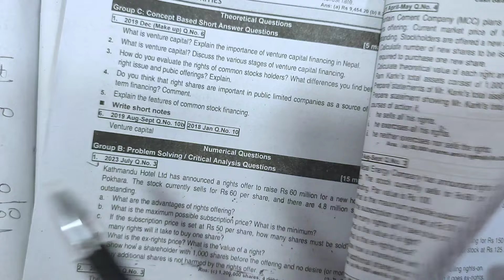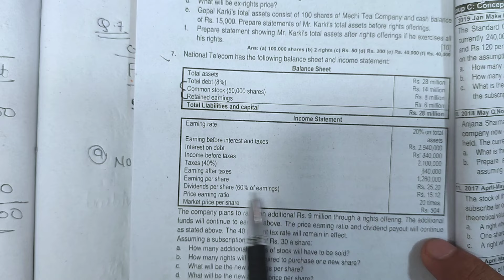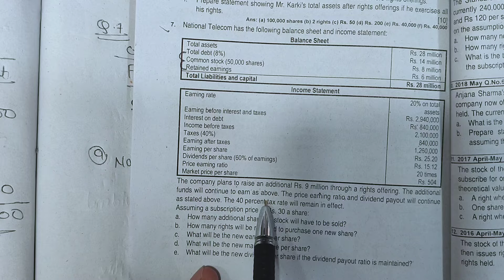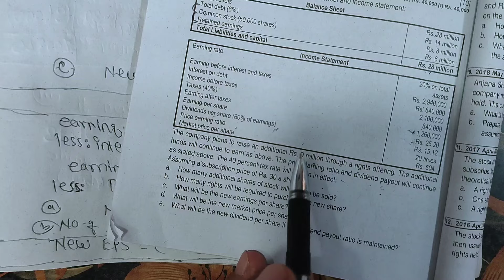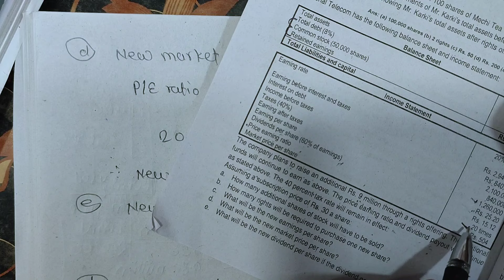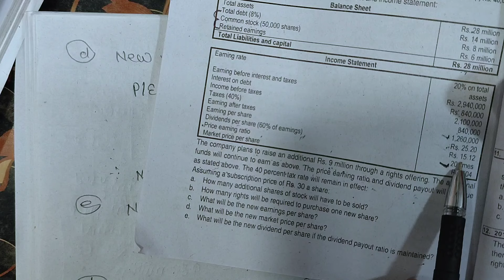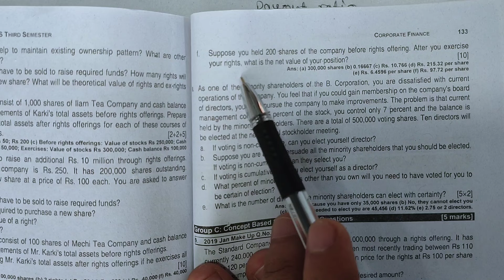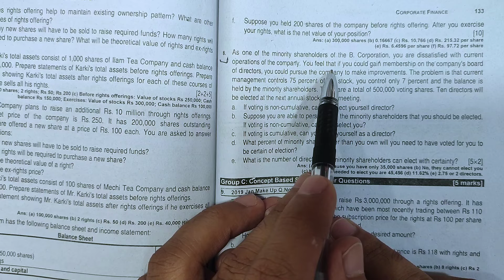Issuing Securities, Mbs 3rd Sem || Corporate finance, Chapter 5 (part-4)